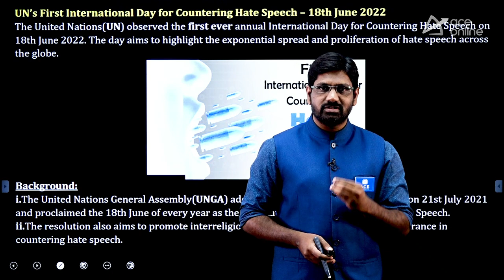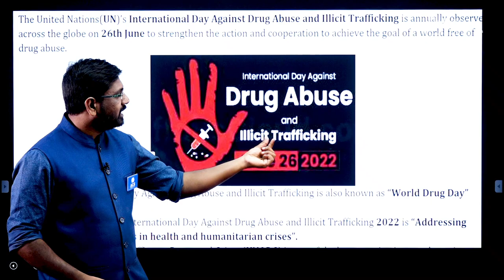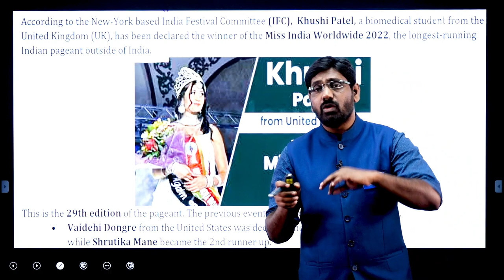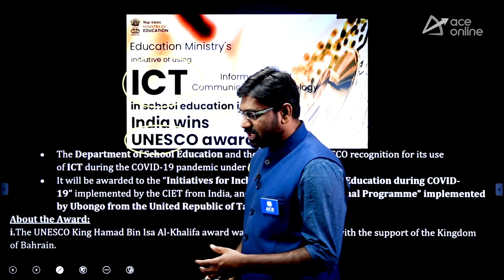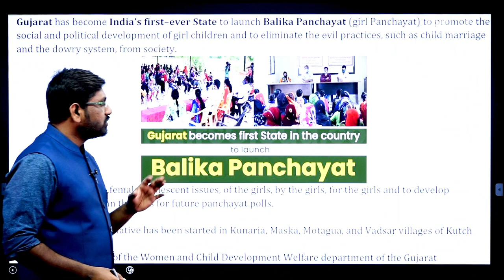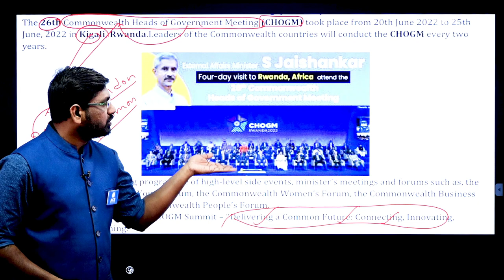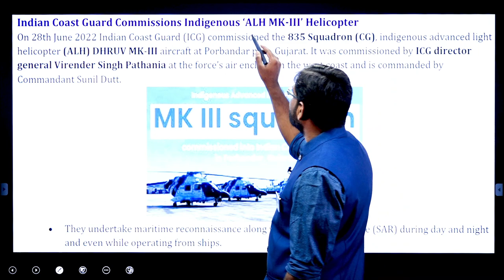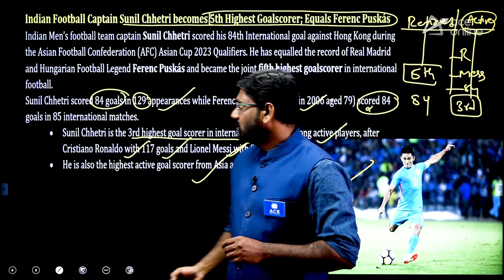Current Affairs (19th -30th Jun 2022) | Group 1/2/3/4 SI/PC/AE/AEE | ACE Online & ACE Academy